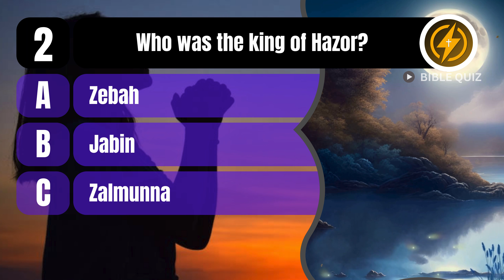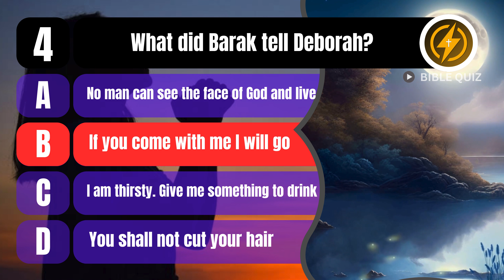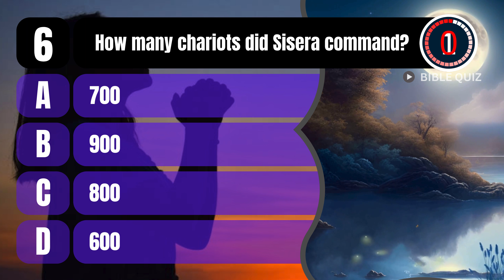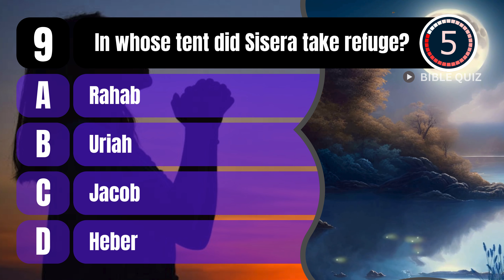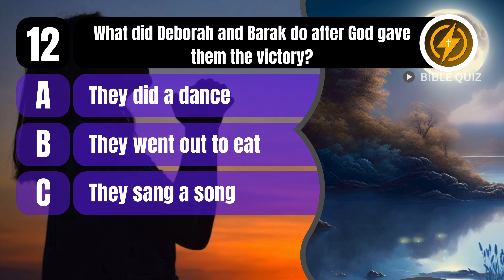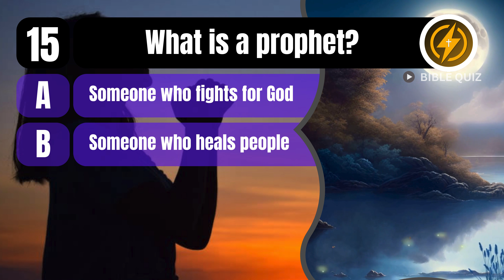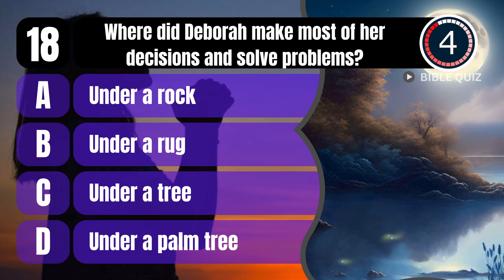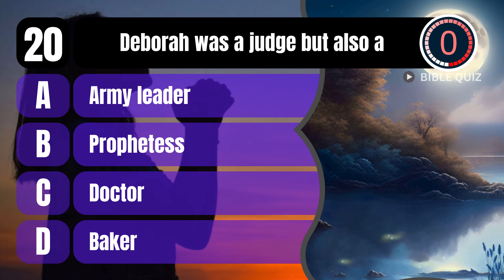20 ULTIMATE BIBLE QUIZ CHALLENGE ABOUT JUDGE DEBORAH - Bible Quiz Channel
Test your knowledge of the Bible and discover hidden truths with the Deborah Prophetess Bible quiz. From easy to hard questions, this quiz will challenge your understanding of biblical stories and teachings. Are you ready to put your knowledge to the test? Play now and see how well you know the word of God!

✝ 66 BIBLE QUIZ TO TEST YOUR KNOWLEDGE ABOUT 66 BOOKS OF BIBLE - BIBLE TEST - BIBLE QUESTIONS